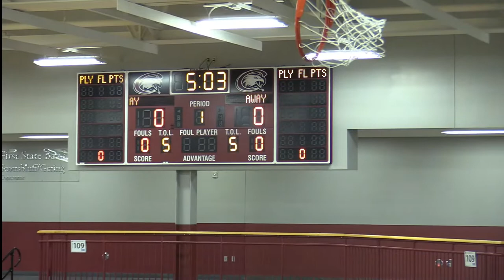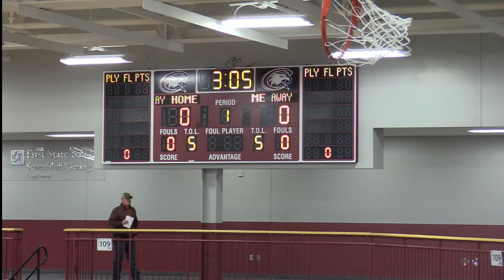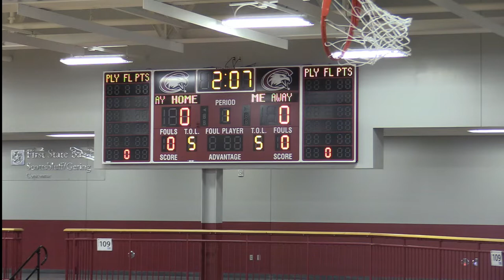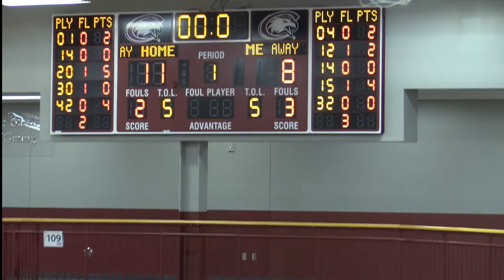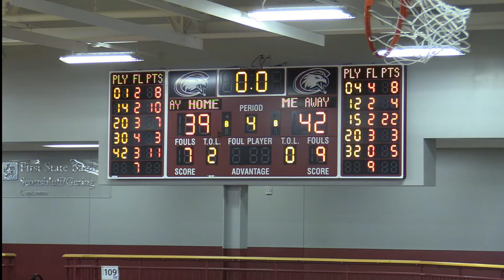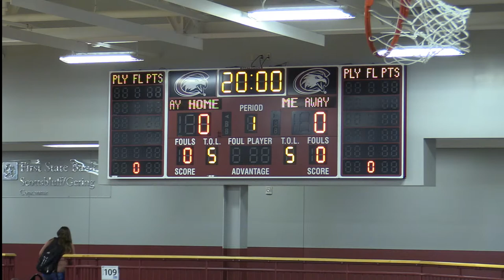Hemingford vs Crawford Girls PAC 1/20/2021